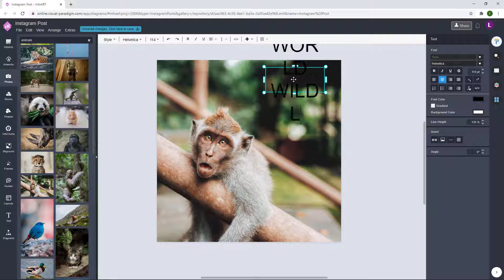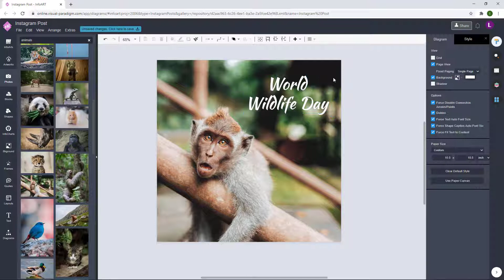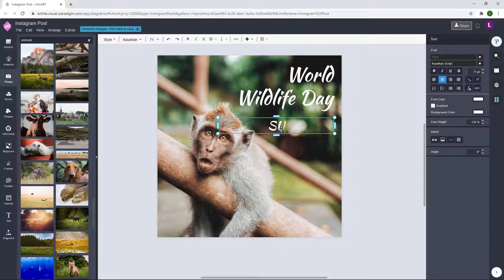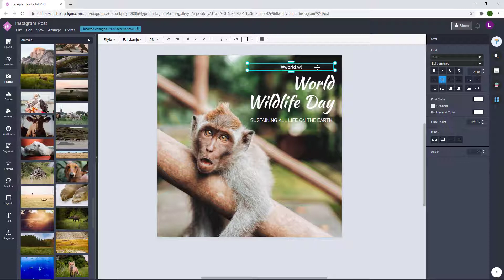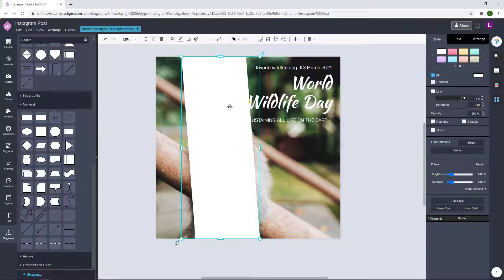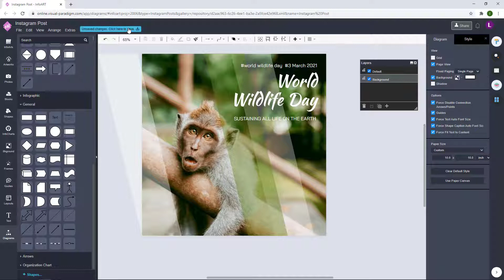Design a Monkey Photo Instagram Post Image for World Wildlife Day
Hi everyone, in this video I'll show you how to create an Instagram Post image for promote World Wildlife Day with a wild monkey photo on it. The Instagram Post image is create using Visual Paradigm Online. VP Online is an online design tool which comes with lots of customizable resources. Their free Express Edition cover the essential tools and assets for general users to perform graphic design, while the advanced features and premium assets are available in their monthly subscription plans. More about VP Online can be found